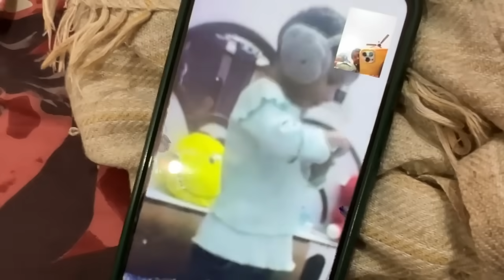Bhagwan Kisi Ke Saath Na Kare, Ye To Fir Bhi Bejuban Hain.